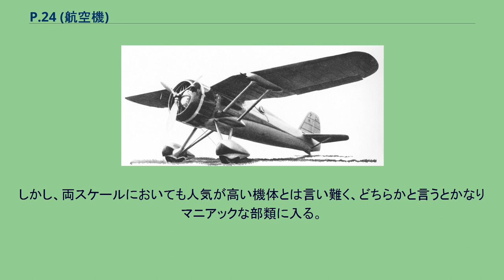P.24 (航空機)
PZL P.24 PZL P.24 プロトタイプ（2号機） PZL P.24は、1930年代中盤にワルシャワのPZL工場にて開発されたポーランドの戦闘機である。
複数の国へ輸出されたが、ポーランド国内での使用はほぼ皆無であった。
PZL P.24は、ズィグムント・プワフスキによってデザインされたが1931年のプワフスキの墜落事故死後、ウズィウォロッド・ジャキミュークによって完成に至ったガル翼が特徴のP.11を輸出用として並行開発された全金属製単葉戦闘機である。
元となったP.11はポーランド国内でライセンス生産されたブリストル飛行機製マーキュリーエンジンを動力としていたが、契約上輸出が禁止されていた為、フランスのノーム・エ・ローヌ社が自社のエンジンをP.11に搭載してフランス空軍に売り込むことを提案し、これが採用された。
プロトタイプの初号機となるP.24/Iは760馬力のノーム・エ・ローヌ14kdsエンジンを搭載し、1933年の5月に初飛行を行った。
”スーパーP.24”と命名された二号機となるP.24/IIは星型エンジンを動力とした戦闘機として、ボレスワフ・オルリンスキによる操縦のもと、当時の世界最高速記録（時速414km）を打ち立てた。
この機体は1934年のパリ航空ショーで展示され、当時として最速であると共に戦闘機として世界で初めて機関砲を装備していた為、大きな話題となった反面、当初の目的であったフランス空軍への売り込みはフランス国内メーカーからの強い反発があり、失敗に終わった。
その後、同時期にポーランド空軍が自国運用を踏まえたP.11の新型であるP.11cを開発していた為、パイロットの視界を確保する為に星型エンジンの搭載位置をやや下へずらすなどといった胴体の改修がP.24にも施され、胴体後部に関してはP.11cと同一になるなど、併行開発の恩恵をフルに受けていた。
また、P11cとは異なり、930馬力のノーム・エ・ローヌ14kfsを搭載、全天候型の密閉されたコックピット、20mm機関砲2丁と機関銃2丁が装備されるなど、より実践的な機体として熟成されていった。
この機体は"スーパーP.24bis"と命名されたプロトタイプ三号機P.24/IIIとして1936年に初飛行し、飛行実験をベースとした改修がされた後にP.24Aとして生産が開始された。
また、機関銃を4丁装備したP.24B、機関銃4丁と50kg爆弾2個を装備したP.24Cが追って生産された。
P.24Dはハンガリー空軍からの発注を踏まえた機体であったが、トリアノン条約上、ハンガリーに対して第一次世界大戦後の軍備に関する厳しい制限が設けられていた点を加味して1935年にハンガリーからのライセンス購入要望をポーランド政府は見送っており、後にハンガリー空軍がイタリアのフィアット CR.32を購入した為、開発は中止された。
P.24EはIAR P.24EとしてルーマニアのIARによってルーマニア国内にてライセンス生産された。
最後に生産された2機種はP.24FとP.24Gで、1937年からノーム・エ・ローヌ14N07エンジンを搭載して生産された。
両機種とも爆装が可能であったが、P.24Eは機関銃を4丁装備していたのに対し、P.24Fは機関砲と機関銃を各2丁ずつ装備していた。
机上論で終わったP.24Hは、自国への販売を目論み、機関砲を4丁、もしくは機関砲と機関銃を各2丁装備し、1100馬力のノーム・エ・ローヌ14N21エンジンを搭載するはずであった。
しかし、すでに運用が開始されていたPZL P.11との兼ね合いや、理論上はより高性能とされていたP.50の開発が開始されていた為、開発は一時中止となり、第二次世界大戦の勃発と伴って再開は実現しなかった。
自国の空軍が運用したP.11と比較して様々な面で性能上位であったにも関わらず、ドイツによるポーランド侵攻の国土制圧が予想以上に速かった点も多分に影響し、確認されている限り自国外のみで、ましてや連合国と枢軸国の両陣営において戦果を挙げた珍しい機体と言える。
ただし、当初から輸出を踏まえて開発されていた点からすると忠実にその役目を果しており、武器輸出による国内経済活性化を試みた当時のポーランド政府の先進性が伺える。
ギリシャ空軍のPZL P.24 F/G 1940年 機体のレイアウトは至って一般的な高翼機であり、全金属製であった。
良好な視界を確保するため、主翼はガル翼で胴体に近づくにつれて薄く作られていた。
この構成は...